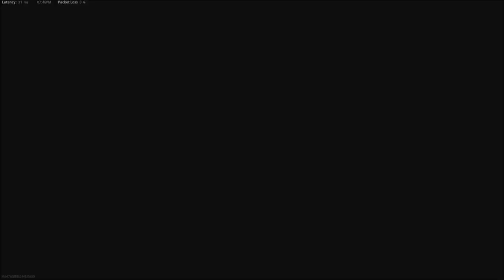Ranked Play Coming To Call Of Duty Vanguard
Sledgehammer finally gave us some details on when ranked play will be added to call of duty vanguard.

*Amazon Associates*
 -Best PS5/Xbox Series X/S Headsets
(Astro Headset Wierless)
(Astro A40 TR)
(Pulse 3D Headset)
(PS5 Artis 7P)
(Xbox Artis 7X)
 -Console Gaming Monitors
 -Gaming Cards
(Xbox Live)
(Xbox Game Pass 1 Month)
(3 Months)
 -Game Accessories
(Gaming Chair)
(Screen Bar)
(PS5 Controller)
(Xbox Controller)
-Recording Gear
(Elgato Products)
 -Games
(ESO Game Code)
(COD Vanguard)
(BF 2042)

 * Call of Duty Clan* Grave's Gaming Clan